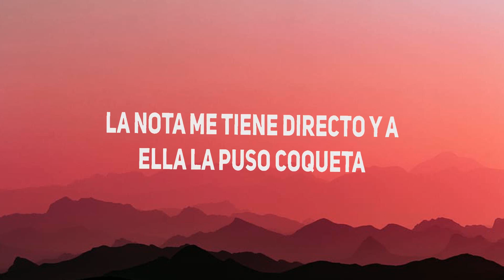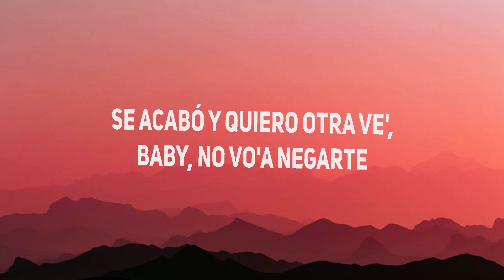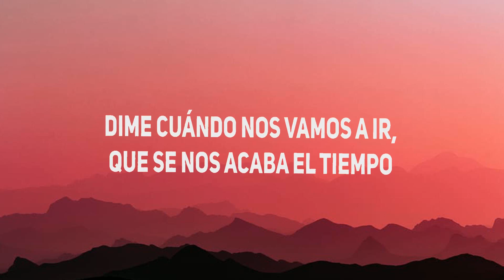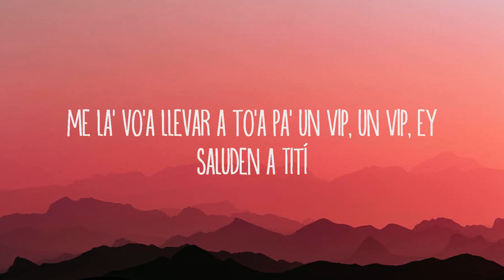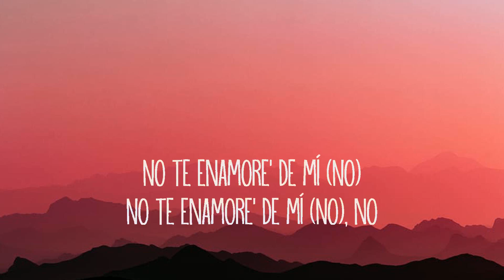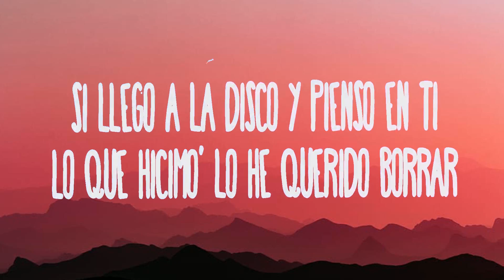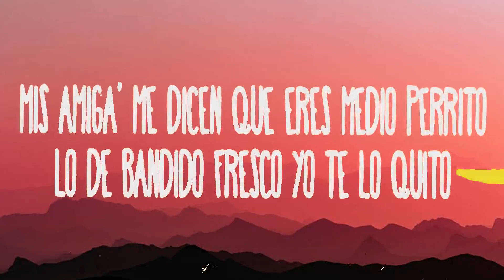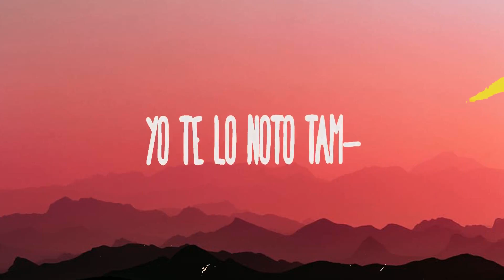Rauw Alejandro - El Efecto Remix (Lyrics) Bad Bunny, Ozuna Ft. Feid, KAROL G, Ovy On The Drums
1. Rauw Alejandro - El Efecto Remix
2. Bad Bunny - Tití Me Preguntó
3. Ozuna Ft. Feid - Hey Mor
4. KAROL G, Ovy On The Drums - Cairo